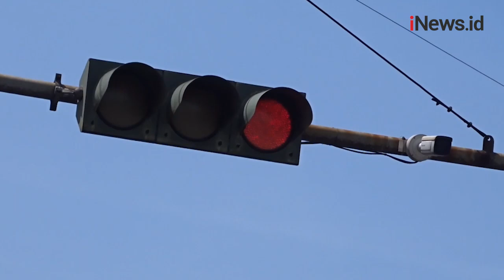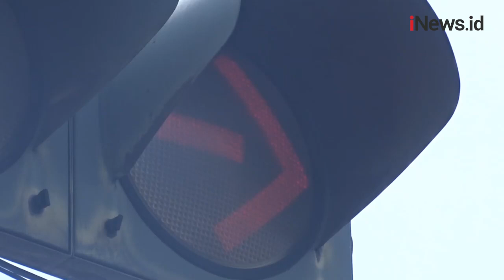Kesal Lampu Merah hingga 15 Menit di Bandung, Begini Keluhan Pengendara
Simpang Jalan Soekarno- Hatta hingga Jalan Ibrahim Adji selalu menjadi perbincangan warganet Kota Bandung, lantaran memiliki lampu lalu lintas yang terbilang lama.

Android: inews.id/android
iPhone: inews.id/ios